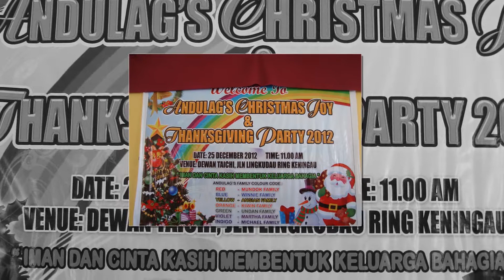Andulag Family Reunion 2012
Andulag families gather together for their annual reunion at the Dewan Tai Chi Keningau on the 25th December, 2012